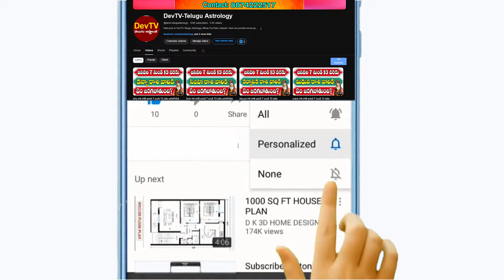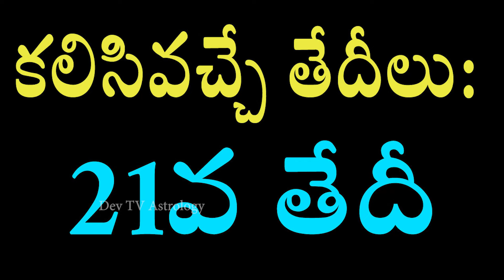వృశ్చిక రాశి వారికి జనవరి 21 నుండి 27 లోపు జరగబోయేది ఇదే! | Scorpio Weekly Horoscope|Devtv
వృశ్చిక రాశి వారికి జనవరి 21 నుండి 27 లోపు జరగబోయేది ఇదే!, Scorpio Weekly Horoscope, Telugu Astrology, Devtv.